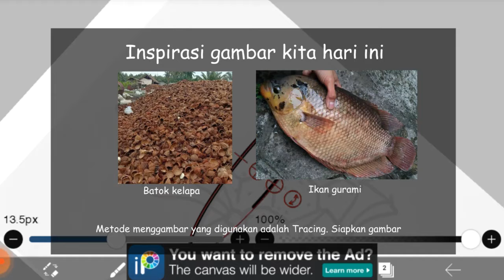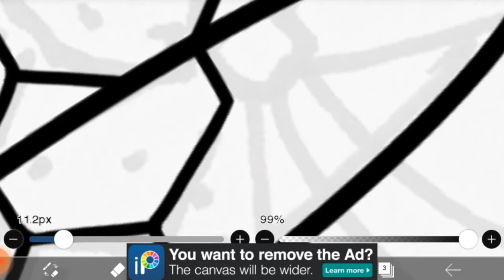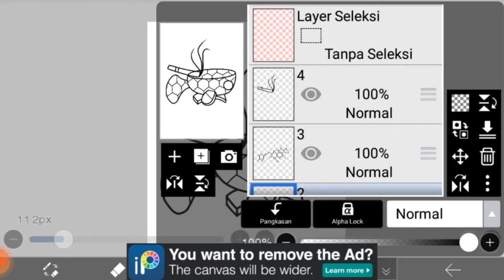Tutorial menggambar robot di ibisPaint x - R0017 | Drawing Robot